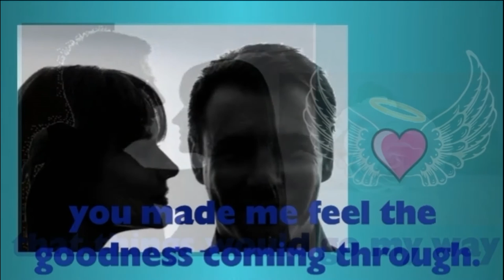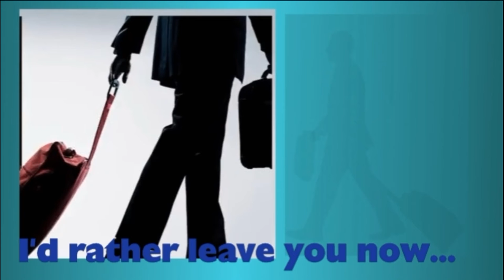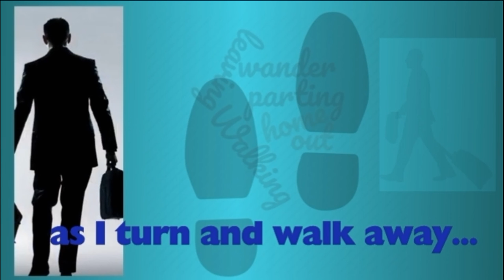A Part of Me Will Stay With You - (Stewart Ross) Kenny Paul